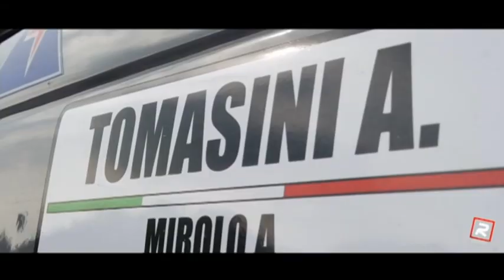TG 24 NEWS SPORT | 18 NOVEMBRE 2022